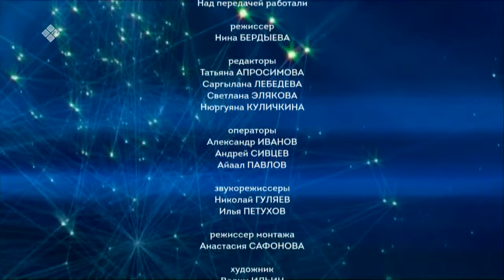«Хотугу сулус» (17.09.23)